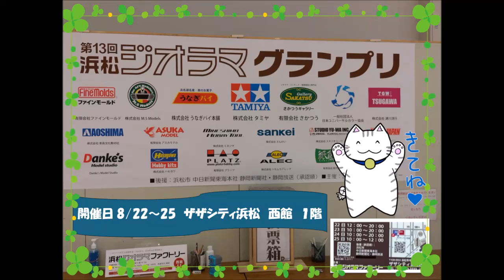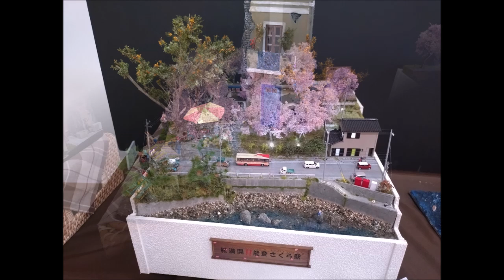第１３回 浜松ジオラマグランプリ 全作品紹介 ～ザザシティ浜松 西館１階にて開催～ 2024.8.22～25まで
本日より浜松市のザザシティ浜松・西館１階特設会場において、第１３回浜松ジオラマグランプリが開催されています。今年も全国から、素晴らしい作品が届きました。（私たち夫婦も、毎年参加しています！！受賞経験も、あるのですよ）今日の夕方から出かけ、全作品の撮影をしてまいりました。会場では気に入った２作品に投票することもでき、皆さんの投票と審査委員の方々の投票でグランプリ等が決まります。会場で作品を見ると私の写真では伝わらない迫力や細かさを実感できると思います。２５日まで開催されておりますので、ぜひ足をお運びいただけたらと思います。写真掲載は、運営側の了解をいただいております。では、どうぞよろしくお願いいたします(⋈◍›◡‹◍)。✧♡